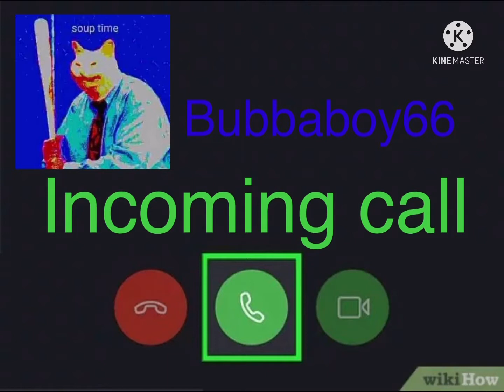Another 2 minutes and 55 seconds of of shit